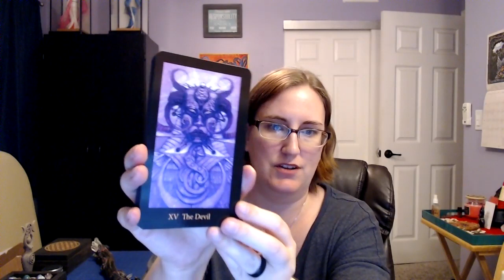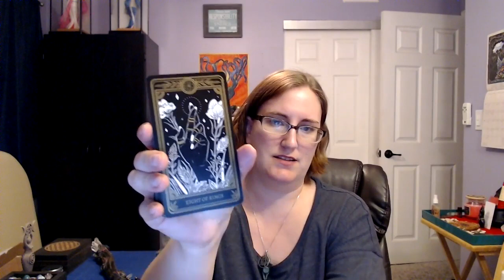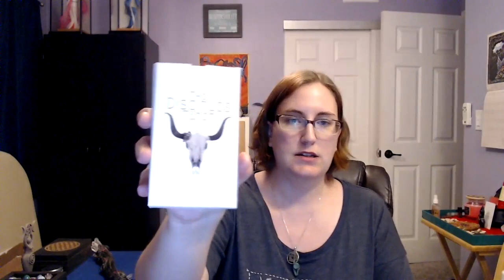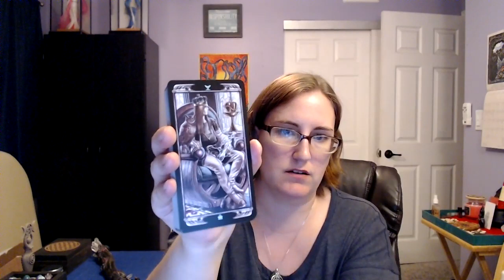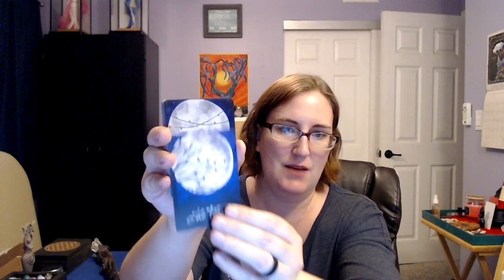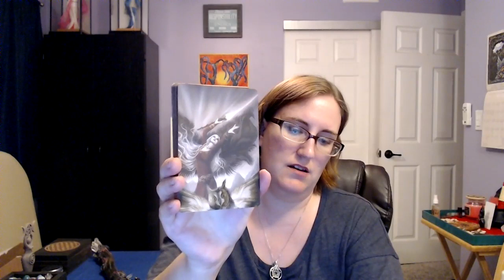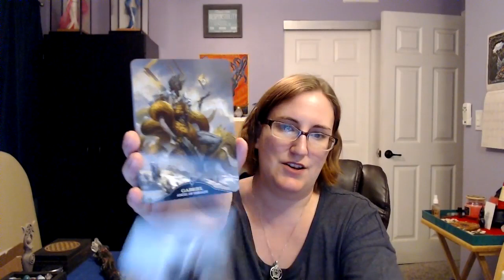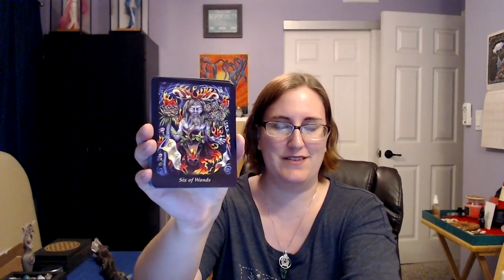Tarot & Oracle Decks For Samhain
Just wanted to hop on and share with you lovelies the decks I’ll be using through the Samhain holiday (and probably quite a few weeks after!). Hope you enjoy!

Brightest Blessings,
 -Cory

HOW TO WORK WITH ME:

***Ready to book a Reading or Goddess Energy Session?